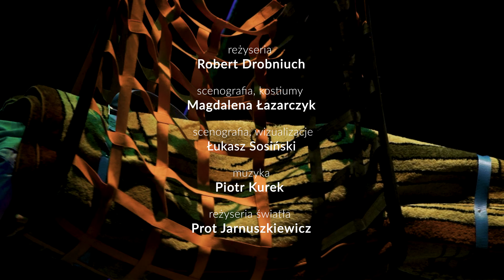"W pustyni, w puszczy i we śnie" - trailer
Spektakl inspirowany powieścią „W pustyni i w puszczy” Henryka Sienkiewicza.

Twócy:
Mariusz Gołosz - tekst
Robert Drobniuch - reżyseria
Magdalena Łazarczyk - scenografia, kostiumy
Łukasz Sosiński - scenografia, wizualizacje
Piotr Kurek - muzyka
Prot Jarnuszkiewicz - reżyseria światła
Patrycja Kundro - produkcja
Stefan Szulc - asystent reżysera
Wojciech Żak - inspicjent

Obsada:
Agata Małycha-Szczypuła
Adrianna Bieżan
Ewa Zawada
Karol Gaj
Stefan Szulc
Szymon Stęchły
Wojciech Żak